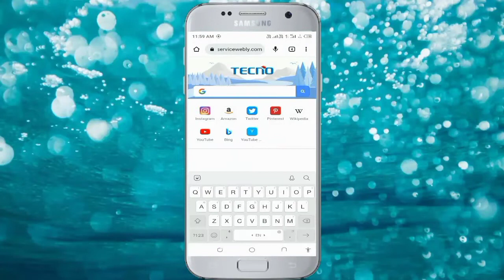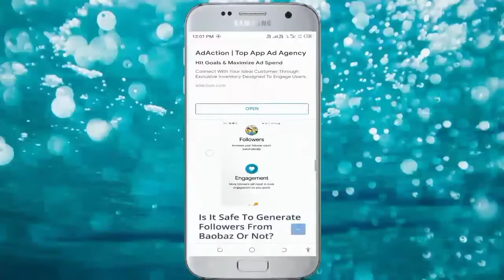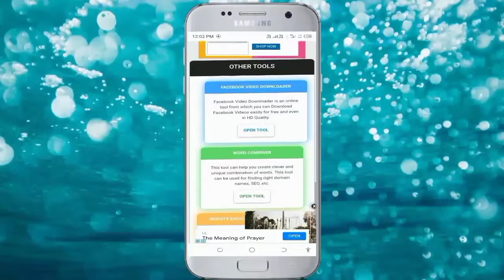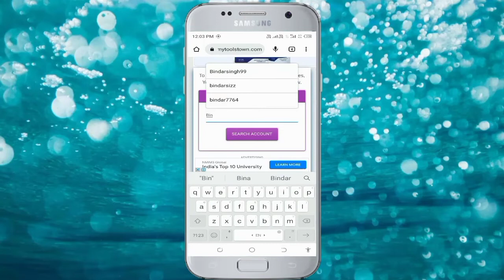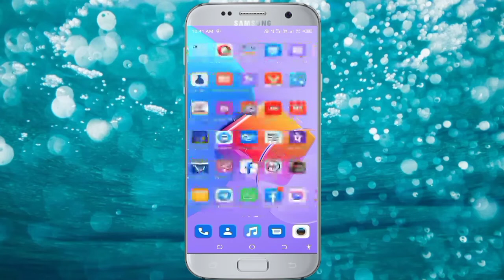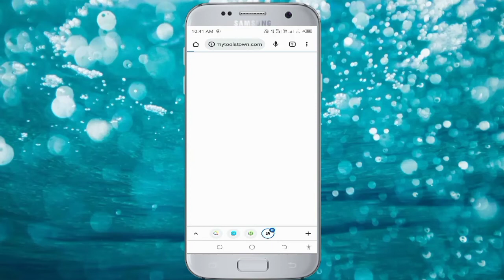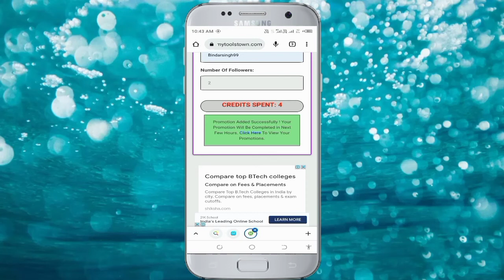इंस्टाग्राम फ्लावर्स 5k बढ़ाएं बिल्कुल फ्री में!! बिना लॉग-इन किए हुए के हुए फोलोवर्स बढ़ाएं!! 2022